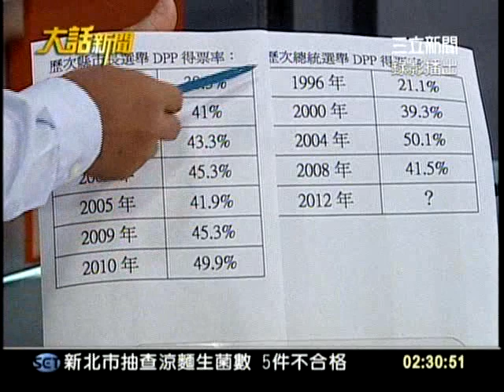20110823大話新聞part9